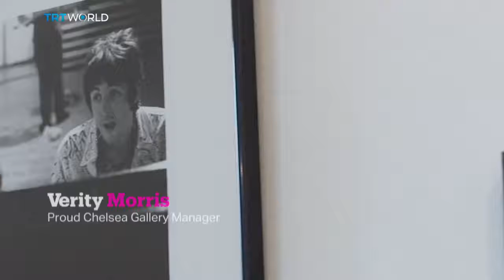TRT WORLD Showcase : The Beatles, Unseen - April 2017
The Beatles are one of the world’s biggest bands. But back in 1967 they were a fairly unknown group, on the brink of superstardom. That’s when they were asked to perform the world’s first ever international live TV recording for the BBC – a programme that reached 400 million people worldwide. Young British photographer David Magnus was invited by The Beatles to capture the event backstage. The result is a series of unusually intimate and personal portraits of a band about to explode onto the world stage. Belle Lupton went to Proud Gallery in London, where the photographs have gone up for sale.